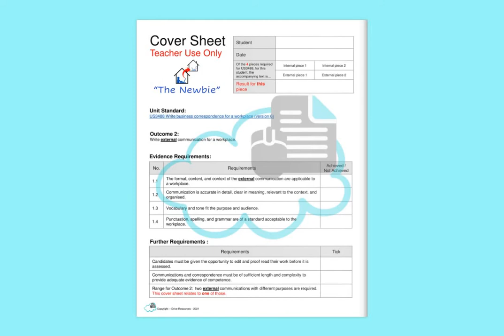Unit Standard 3488 Write Business Correspondence for a Workplace - By Drive Resources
This is a complete workbook designed to scaffold students through Unit Standard 3488 – Write Business Correspondence for a Workplace – version 7.  Students write two emails for a workplace scenario relating to a new employee.
NOTE WELL:  To complete the standard, students must complete:
• 2 pieces of internal correspondence, and
• 2 pieces of external correspondence.
THIS TASK COVERS ONE OF EACH OF THOSE.  A second task, with a different workplace takes students through another two pieces of correspondence and can be found

Included in this resource:
1. A complete student workbook in Microsoft PowerPoint (resized as an A4 document)
2. The answers to an activity requiring students to correct grammatical and punctuation errors.

The student workbook includes:
• A coversheet for the assessment task (for teachers only and placed at the end of the task booklet).
• A hyperlinked table of contents.
• Clearly unpacked achievement criteria.
• Two examples of emails – one for internal use, the other for external
• Checkpoints to help students manage their time.
• Activities to help students learn about important skills required for this unit standard.
• Preformatting emailing templates.
• A checklist to help students ensure they are meeting the criteria in their writing
• Hyperlinks to help navigate the document (including a 'home' button on every page to take students to the table of contents).

You can:
• Edit / Tweak this digital resource to suit your / your students' needs
• Share with students digitally so that they can work on it online.  Note, it will easily upload to your Google Drive to convert to Google Slides (as an A4 sized document).
• Print as hard copy work booklets.
• Save it as a PDF